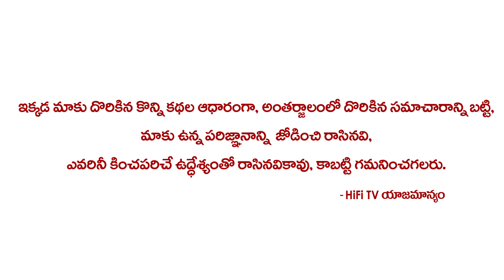అక్టోబర్ నెల ధనుస్సు రాశిఫలాలు !! Dhanasu Rasi 2020 October Month Astrology Predictions !! HiFiTV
Watch ఆక్టోబర్ నెల ధనుస్సు రాశిఫలాలు !! Dhanasu Rasi 2020 October Month Astrology Predictions !! HiFiTV